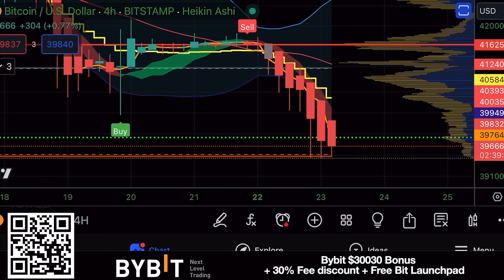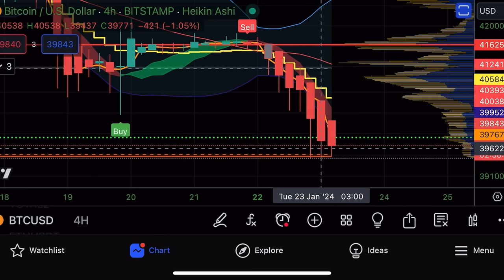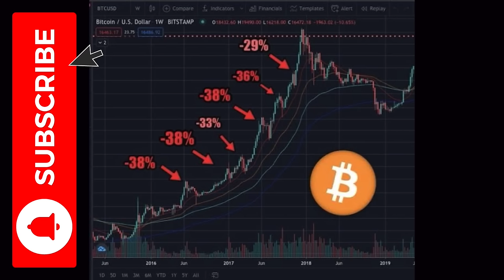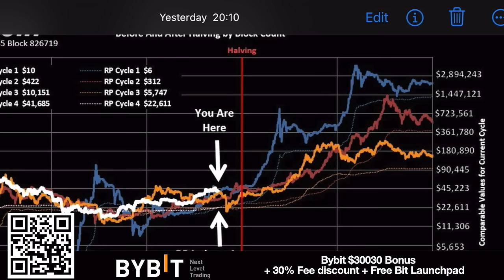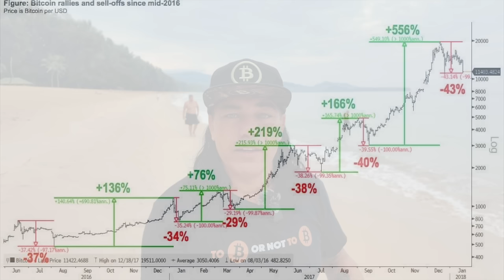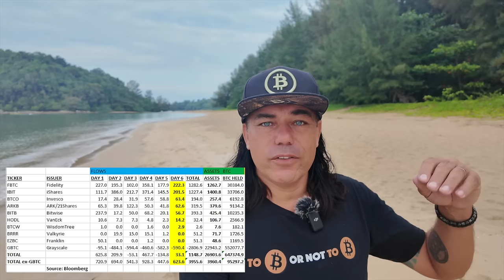BITCOIN, THIS MIGHT SHOCK YOU BUT IT'S NOW OR NEVER!!!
⏰ Time Stamps ⏰
0:00 Intro
0:55 BITCOIN TA CHARTS
09:45 Trading Tip
10:27 Travel Tip Koh Phi Phi
15:43 NEWS SPOT ETF
19:34 Question Follower
22:02  Life lesson

✅ TRAVEL

✅ EDUCATION

🔥🔥COOL STUFF 🔥🔥